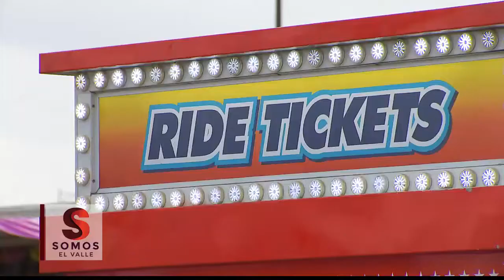Preparaciones para Border Fest en Hidalgo